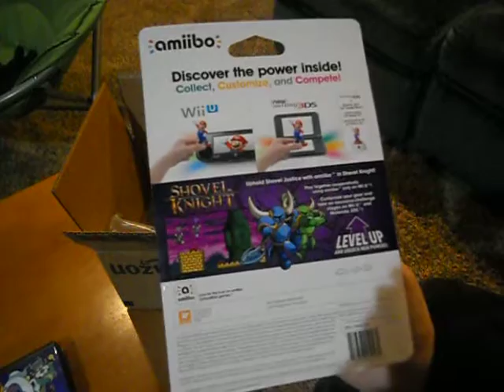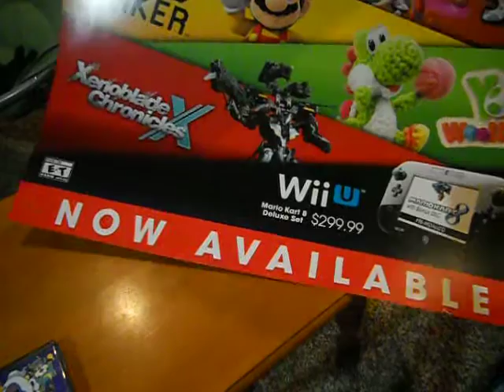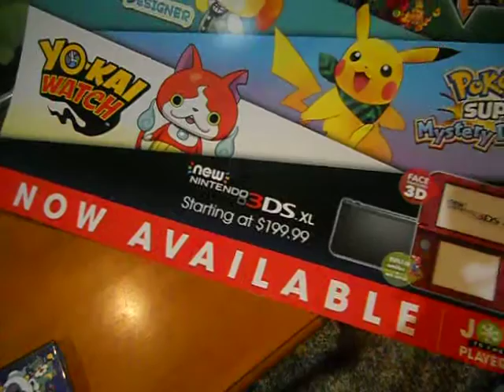Gaming Vlog (1/12/16) - Shovel Knight Amiibo, Updates, Gifts!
Quite a bit to share today!